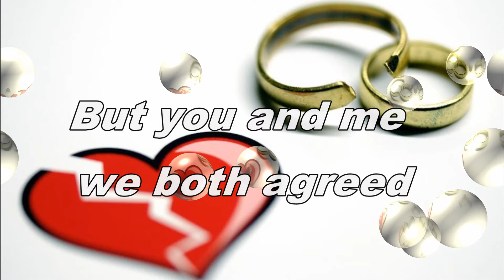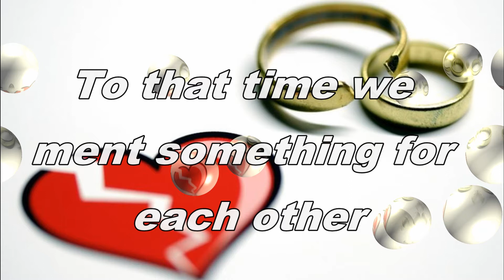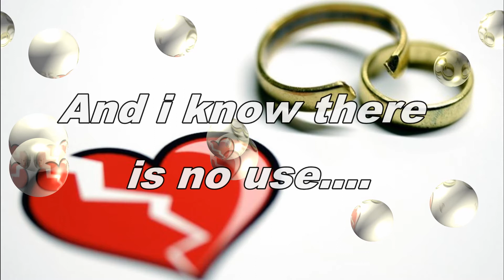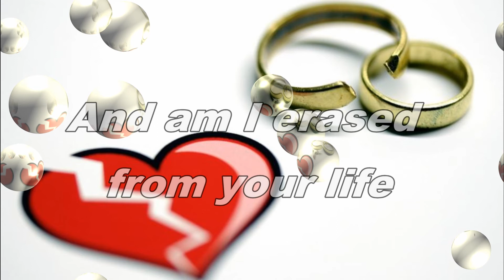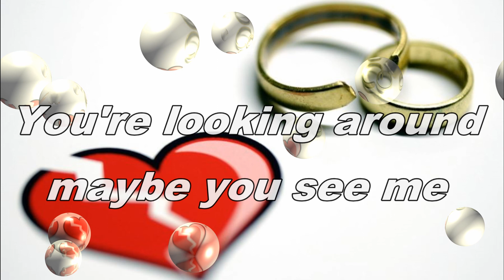You go on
my english version of this originally in dutch written song :)

music vocals lyrics : ME :)